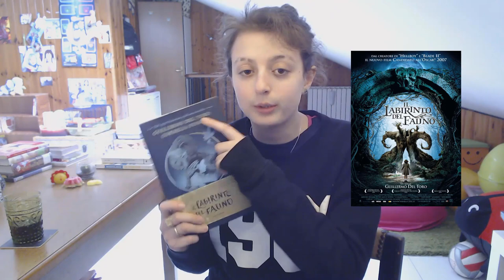Recensione [No Spoiler] Il labirinto del Fauno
Hey

Ciao :) Lo so, la quarantena fa schifo. Però è fondamentale per poter stare bene di nuovo, quindi

Come ti è sembrato questo video?
Ricordati di attivare la campanellina per non perderti mai neanche un video ;)
Fammelo sapere nei commenti o sui social !

VIDEO CITATI

LINK UTILI

Libro:
Il Labirinto Del Fauno - Fisico

Film:
Il Labirinto Del Fauno

Sezione libri di Amazon

Nuove offerte su Amazon

SOCIAL